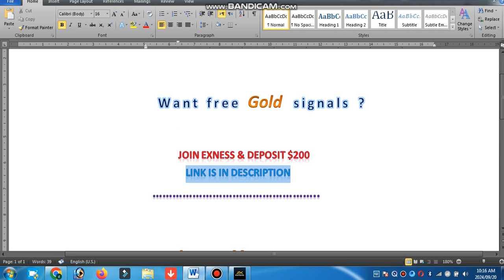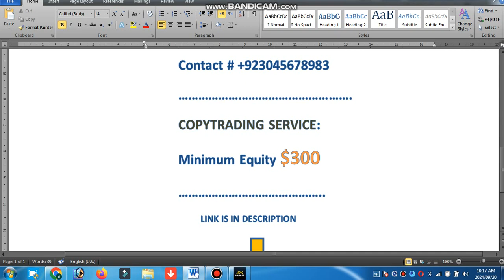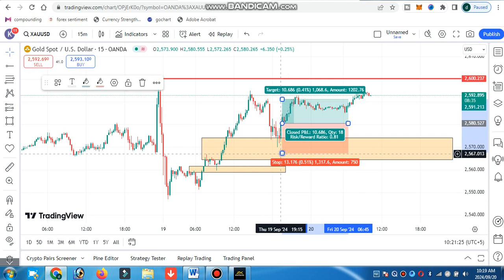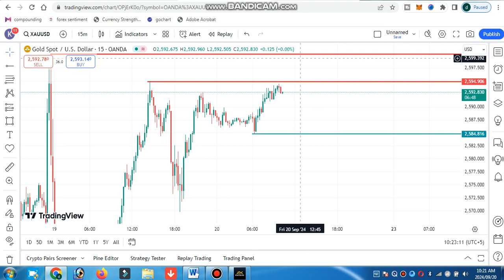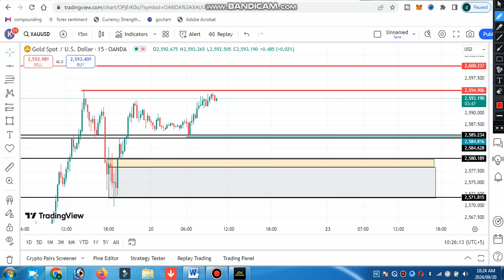Will Gold Break 2600 ? || Gold Today Levels - Fri 20/09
Our Recommended BROKER TO JOIN

Exness Partner id : 2u8bwc08dl

                                      (  Vip Signals )

USDCAD…)
For Further Query...

GOLD WEEKLY FORECAST

.MUST READ.